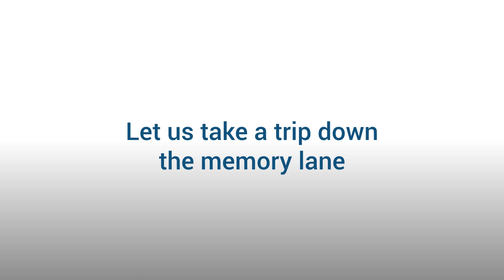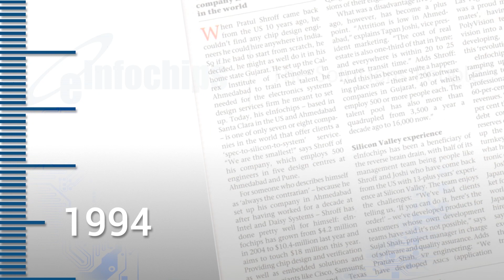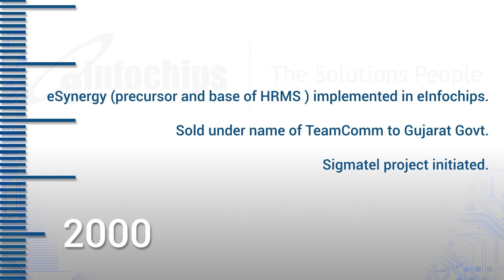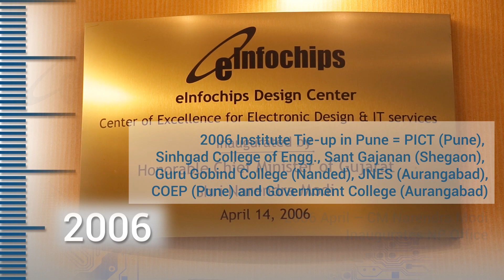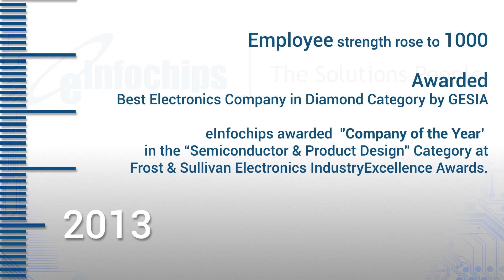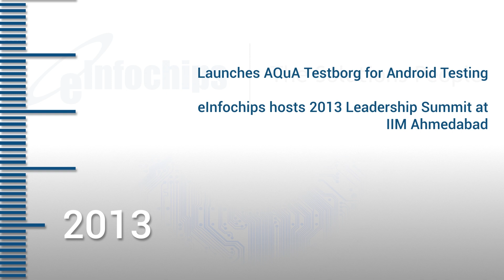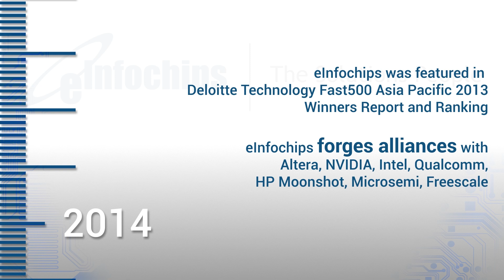eInfochips: 20 years of engineering, innovation & excellence